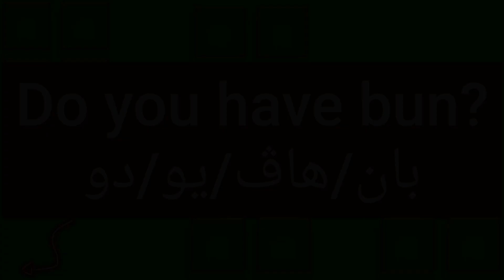ما معنى كلمة bun